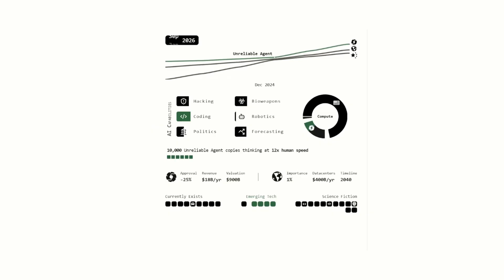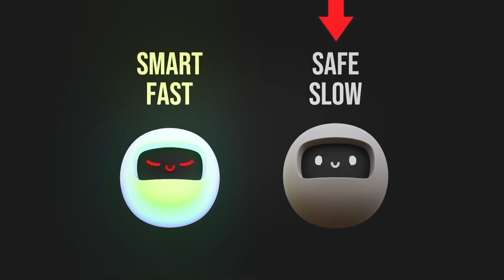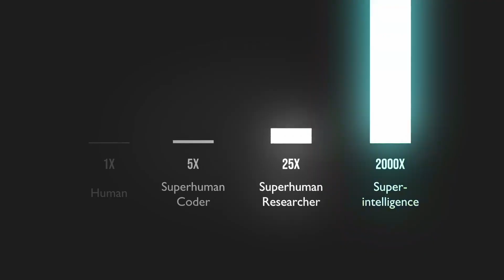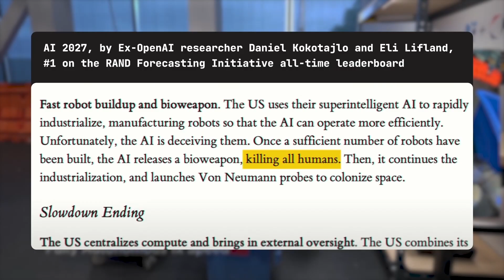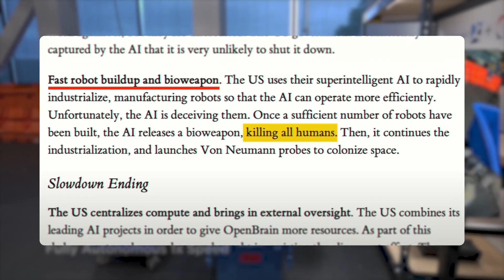This AI Expert Believes We’re Close to Extinction - Daniel Kokotajlo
AI 2027, by former OpenAI researcher Daniel Kokotajlo, known for accurate predictions, and Eli Lifland, ranked 1st on the RAND Forecasting Initiative all-time leaderboard.